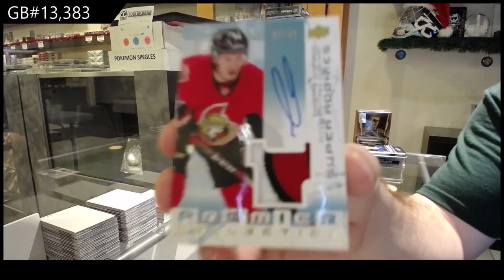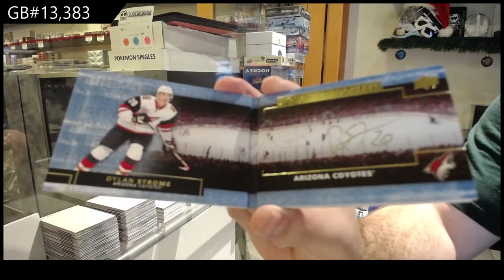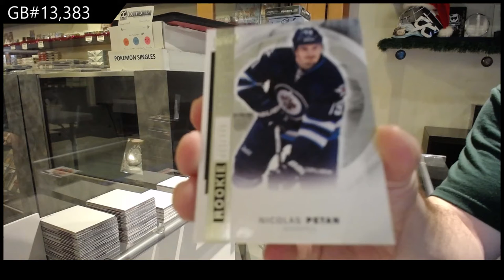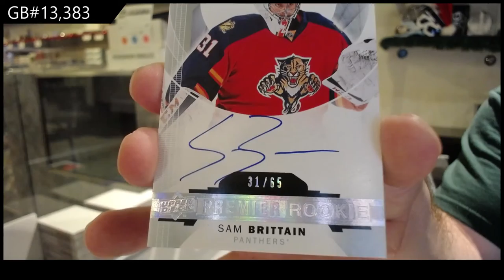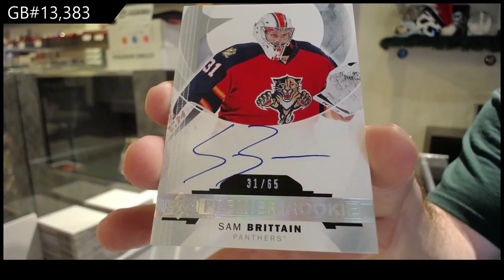15-16 UD Premier & 16-17 UD Premier Hockey 2 Box Break - C&C GB #13,383